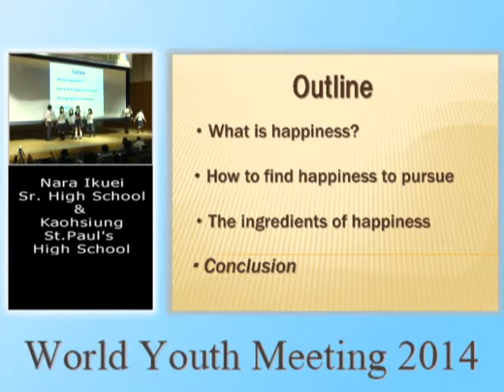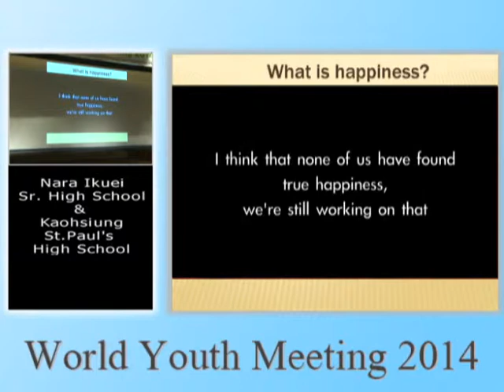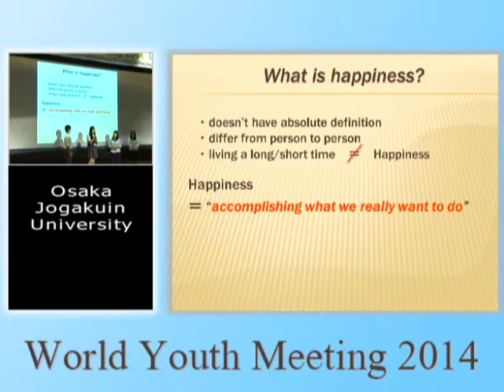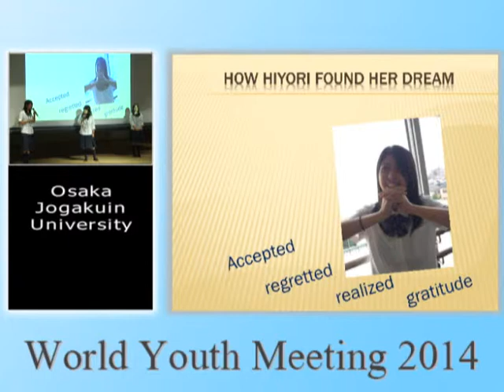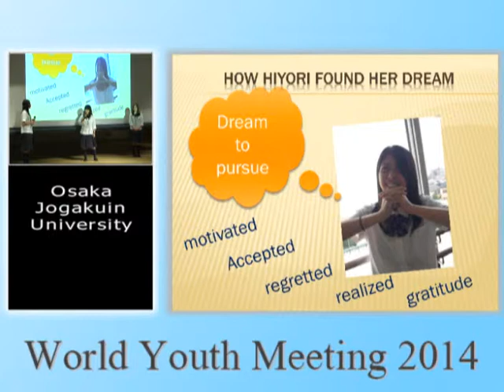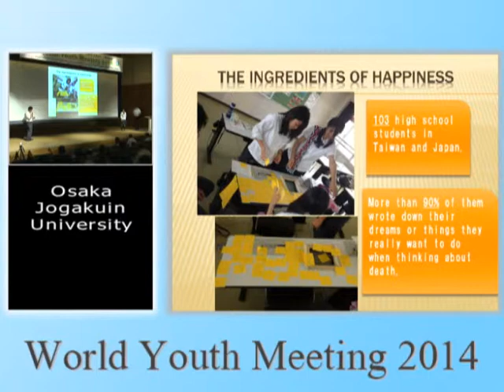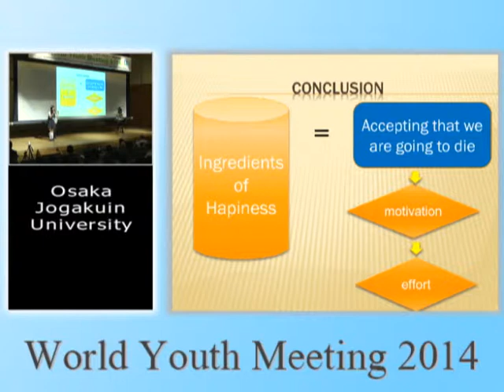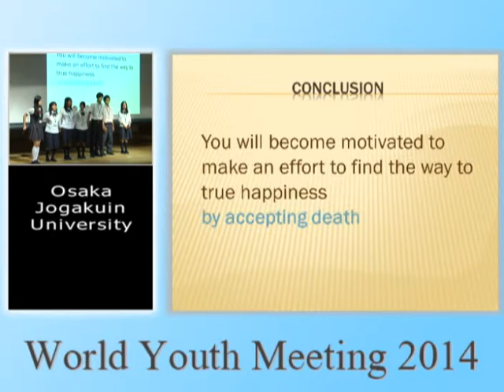1 09 s 奈良育英高校 私立明誠中学